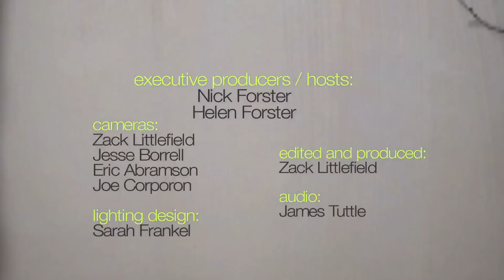David Bromberg - "Don't This Road Look Rough And Rocky" (eTown webisode #543)